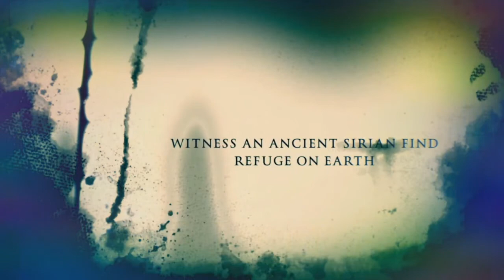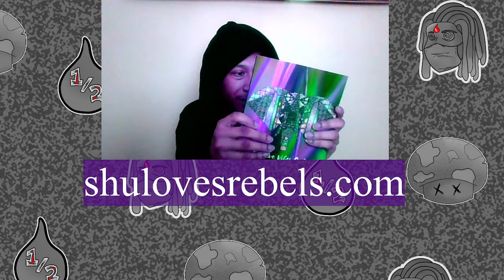Part 2 Listen to my lovers prayer new moon in cancer